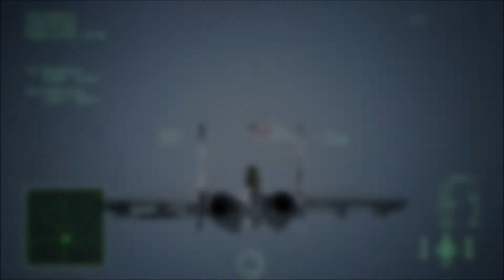DECLASSIFIED Series | "War and Death"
An obsolete skirmish between Aesir's 1 and 4 has been authorized for release due to both pilots progressing past their stature in the footage- as their choice in fighters being dated.

High-difficulty